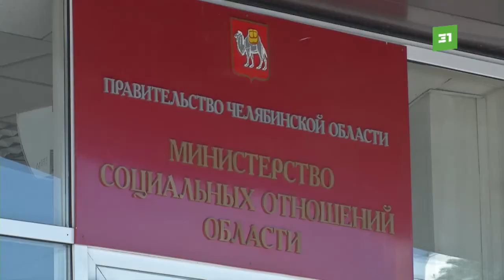Южноуральцы смогут потратить региональный материнский капитал на новые статьи расходов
Областной маткапитал разрешили тратить на покупку огородов и садов. Теперь многодетные семьи смогут приобрести собственный участок. В закон о региональном маткапитале внесли существенные изменения и расширили список покупок.